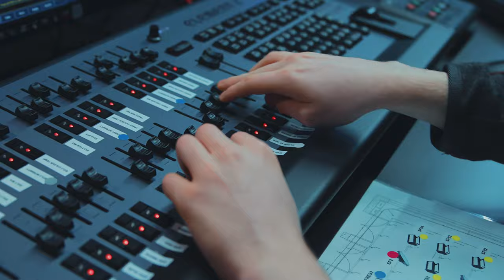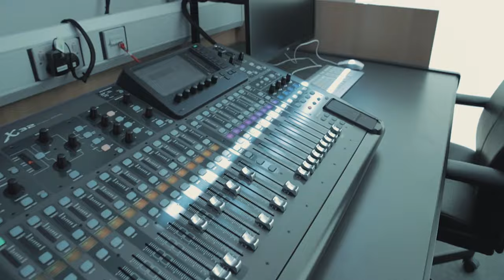Creative Media | Leeds City College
Lights, camera, action! This creative programme is designed to teach you the technical skills needed to succeed in the media production industry. You’ll work to industry standard on client briefs. You’ll also gain an understanding of emerging technologies within TV and film and will leverage work experience and enterprise opportunities for personal development.